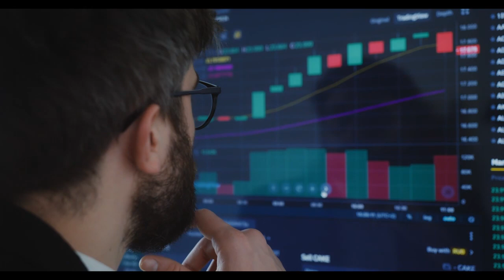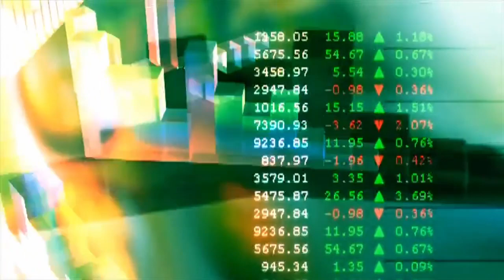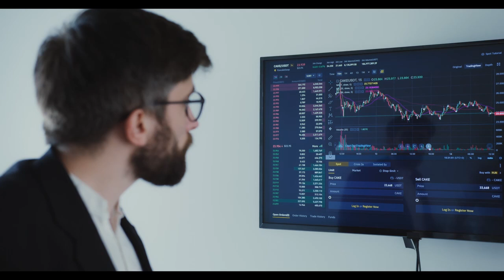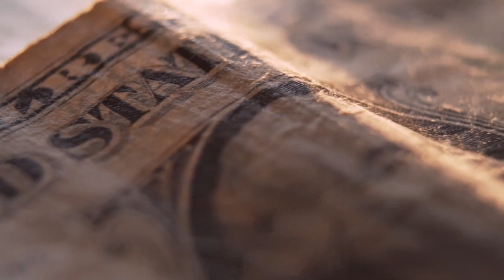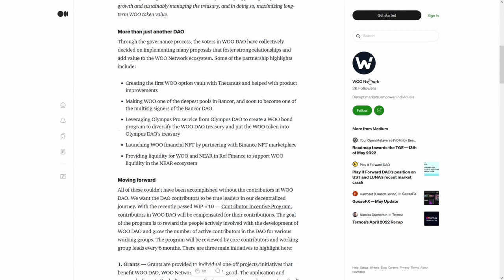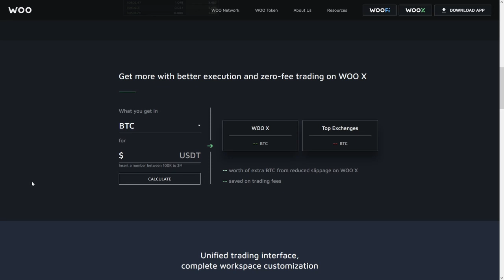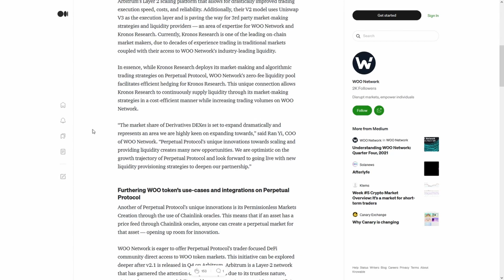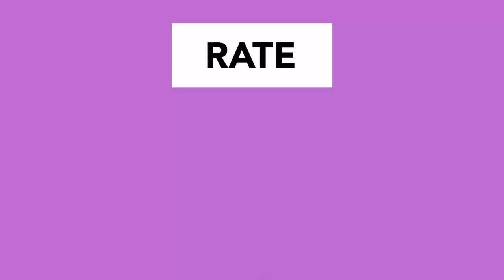Ravencoin RVN PUMP ⚠️MILLIONS of DOLLARS are COMING to CRYPTOCURRENCIES⚠️